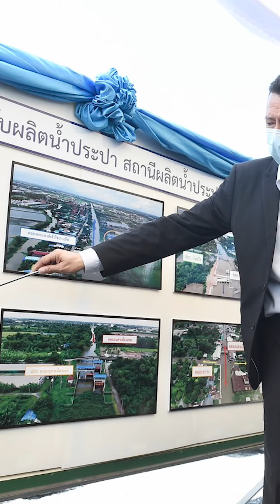สรุปข่าวรอบวัน 1 กันยายน 2565